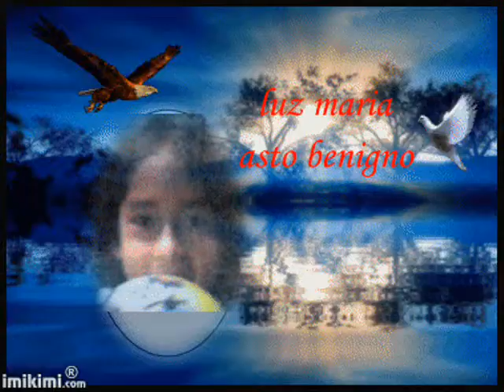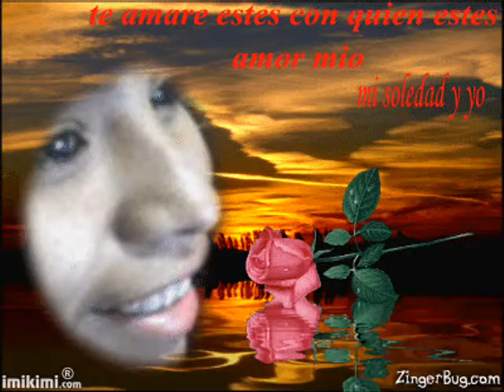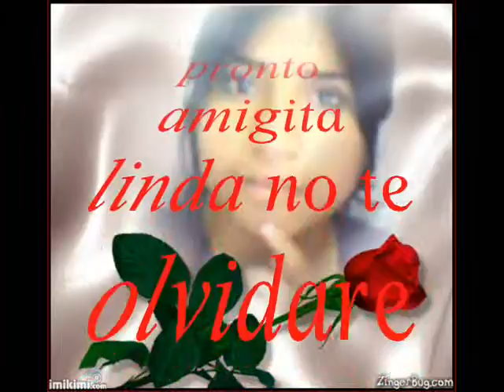luchita my friend